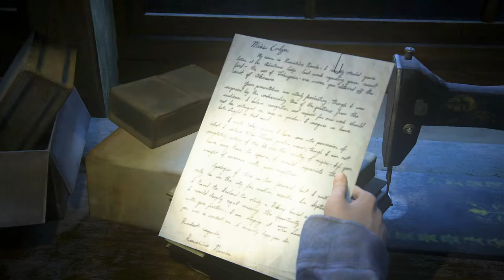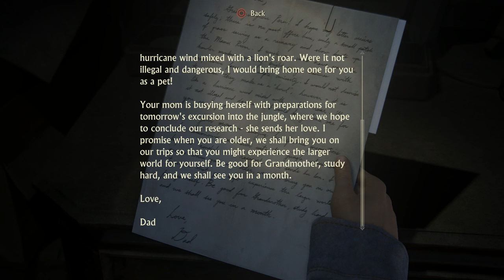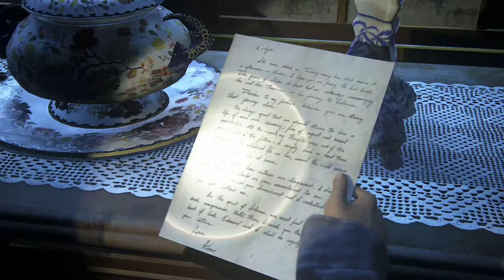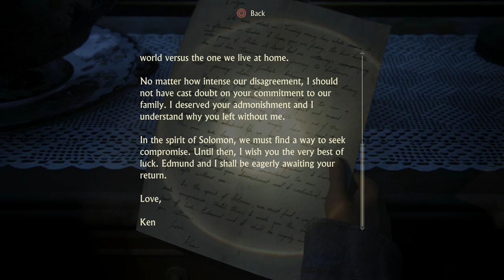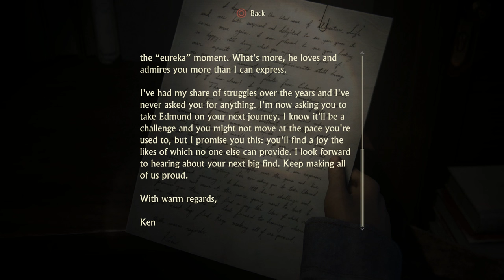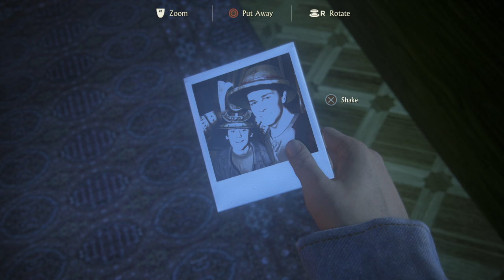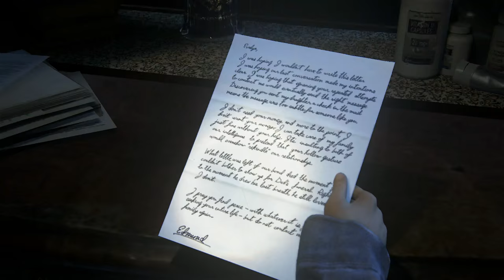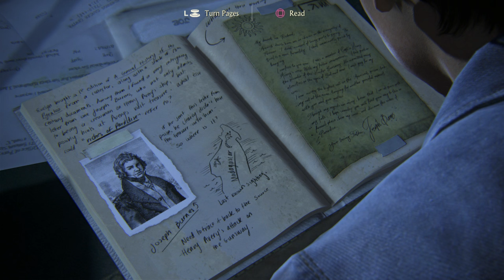Uncharted 4: The Brothers Drake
Part 11 featuring Chapter 16 of Uncharted 4: A Thief's End.